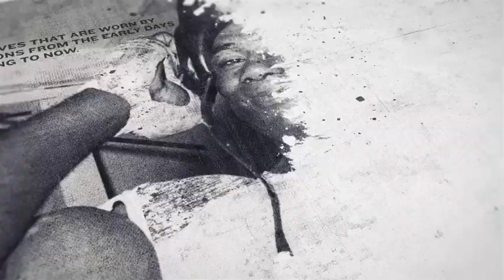LIGHT-HEAVYWEIGHT DEBUT! - CALLUM SMITH v LENIN CASTILLO (HEAD-TO-HEAD) AT TOTTENHAM HOTSPUR STADIUM